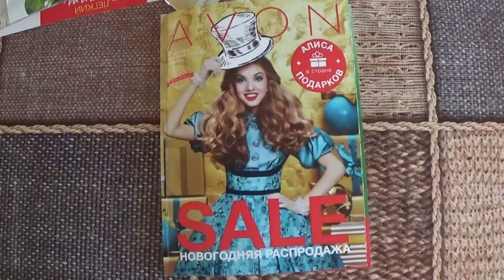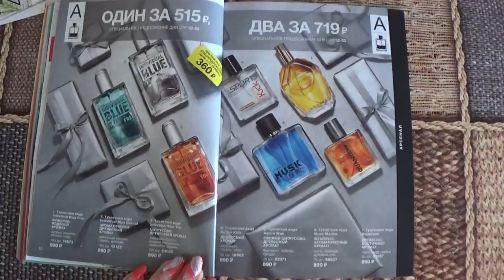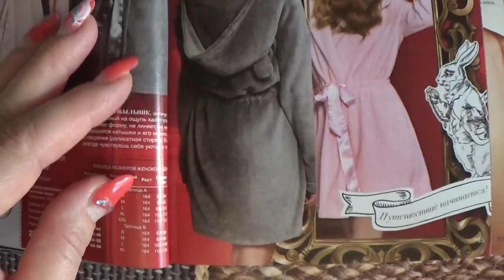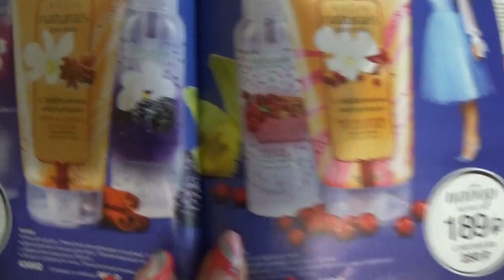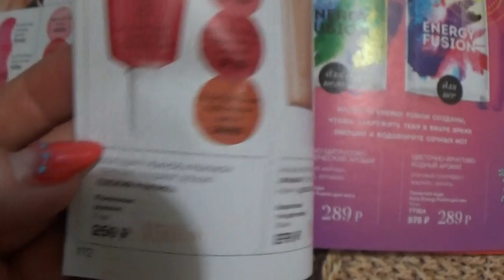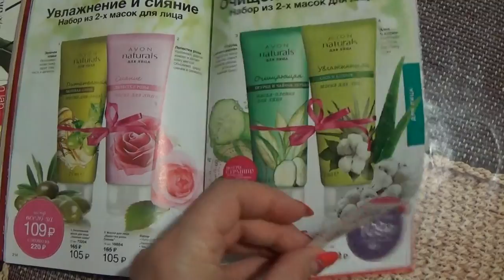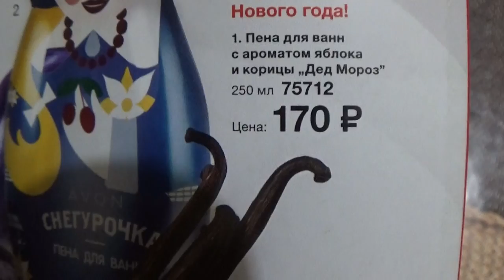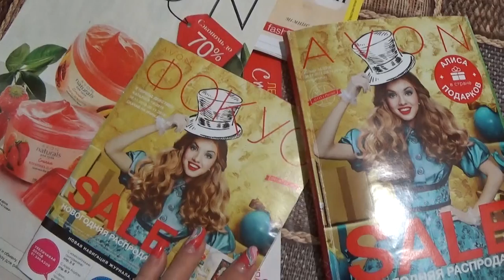ОБЗОР 16 КАТАЛОГА ЭЙВОН 2016 г.